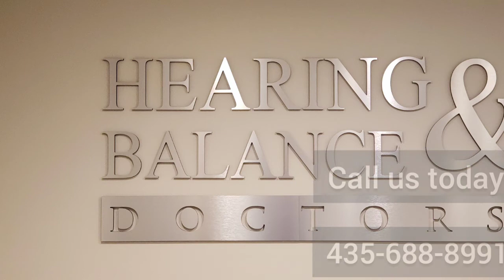Do You Have Noise-Induced Hearing Loss? | Hearing & Balance Doctors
In this video, Dr. Luekenga and Dr. Whitaker from Hearing & Balance Doctors discuss the causes of noise-induced hearing loss and what you can do about it.

They discuss...

1# - How does noise affect our ears?
2# - How do we prevent damage?

Are you or a loved one concerned about hearing loss symptoms? Our team of experts is here to help.